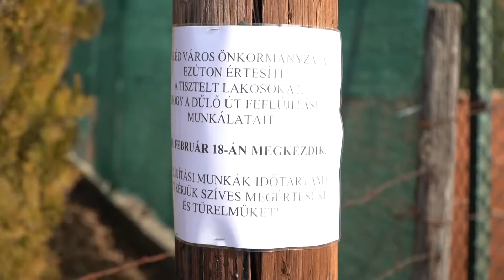Elkezdődött a vidékfejlesztési pályázatban érintett dűlők karbantartása, felújítása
Elkezdődött a vidékfejlesztési pályázatban  érintett dűlők karbantartása, felújítása. Hét dűlő újul meg a korábban elnyert támogatásnak köszönhetően.  Cegléd Város Önkormányzata mintegy 100 millió forintot nyert, a burkolat stabilizálása, illetve útalap rendbetétel, csapadékvíz elvezetés, padka rendezés valósulhat meg ebből. Az utak pedig majd a felső rétegen szórtalapos stabilizált burkolatot kapnak.